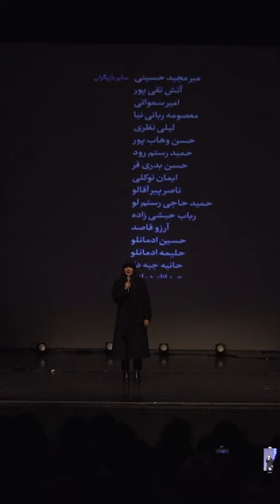A Night with Niki Karimi: Unveiling 'ATABAI'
The screening of 'ATABAI' took us on an unforgettable journey, and the presence of the incredible Niki Karimi, alongside the insightful Dr. Alireza Shiri and Dr. Meghdad Mostafaei, added layers of depth to our understanding and appreciation. The post-screening discussion, led by Niki Karimi herself, opened our eyes to her visionary direction and provided an invaluable opportunity for us to dive deeper into the heart of the film. Her candid answers to the audience's questions brought us closer not only to the essence of 'ATABAI' but also to the core of storytelling and cinema. A night to remember, filled with inspiration, insight, and the collective joy of cinematic exploration.

Thank you to everyone who joined us on this beautiful journey. Your enthusiasm and thoughtful questions made the evening truly special.